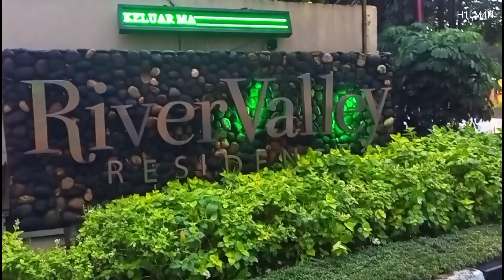River Valley Residence Lebak Bulus Jakarta Selatan.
Perumahan Mewah di Jakarta Selatan, River Valley Residence, Perumahan elit Jakarta Selatan, hunian mewah.

Experience Luxury Living at River Valley Residence Lebak Bulus Jakarta.